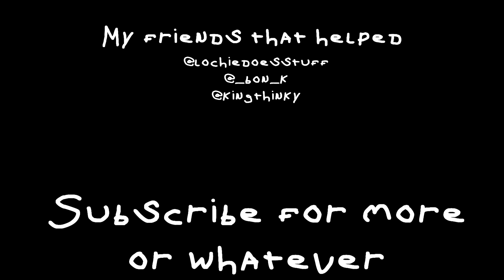D&D: Shit Bards Say! | throb-goblin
bard is the ideal class for someone who knows how to play half a song on the acoustic guitar. I shamelessly stole this idea from Jared Dines. I aint sorry
Find the rest of my friends that helped with voice work on twitter too!

Music: So Cow- Five months, out in the wilderness (Single)
SFX: licensed from zapsplat and pond5

Art in the video:
MS paint trash: Me.
The hi res drawings of D&D staples (melf, etc): Wizards of the coast
milky dragon lady: Dragon maid
The other milky dragon lady: Sakura Dungeon

This video is an animation about bard stereotypes. Please do not get butthurt. I don't know that I can emotionally handle that. Find the Jocat easter egg.